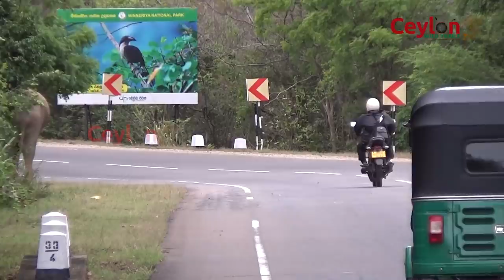cars Pushing elephant real story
this happens minneriya  habarana main road. a lorry was stopped due to the battery case. so they were there for an hour. so they stopped the car inside the jungle. elephants are always crossing the road that aria. so \
one of elephants came there and he has seen a lorry and gave the push for it. in case lorry was stared immediately